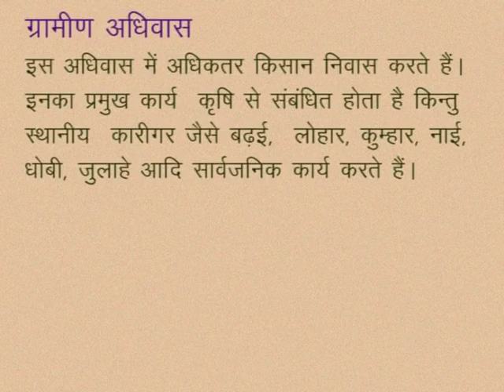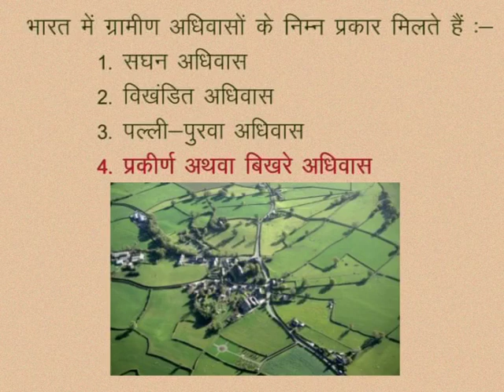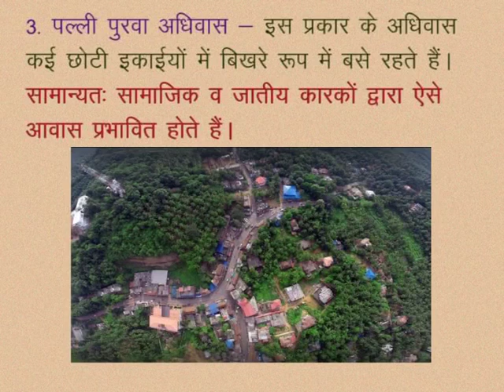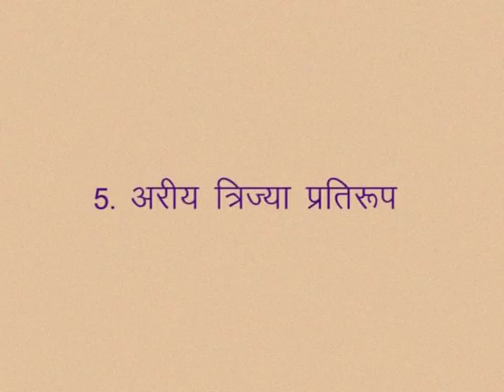CLASS 10th SOCIAL SCIENCE | CHAPTER 6 HUMAN SETTLEMENT